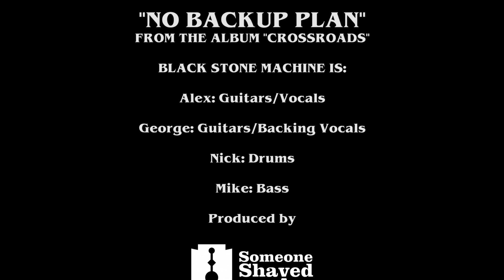Black Stone Machine - No Backup Plan (Official Video)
''No Backup Plan'' taken from the album ''Crossroads''
Black Stone Machine are hailing from Athens, Greece! A fantastic blend of metal, blues,
country and southern rock has been delivered to you.
While the members of the band have been current or ex members of some of the
finest Greek metal scene’s acts such as CRYSTAL WINDS, HELLFIRE B.C.,GRND_0, DAKRYA,
TIDAL DREAMS, BUILDING CHAOS among others, it’s time to present their brand new
brainchild.
Recorded at Feedback Sound Studios
Sound Engineering and Mixing by Dimitris Tsakmakis (Dime ST)
Produced by Someone Shaved My Ass Productions
Composed by Black Stone Machine
Mastering at Sweet Spot Studios
Artwork,Layout by Daniel Goudelis

Or just go ahead and listen

BLACK STONE MACHINE was founded in 2019 by ALEX, NICK and GEORGE. Following
the split of BUILDING CHAOS, ALEX and NICK decided that they wanted to form
another band, merging different influences and creating something heavy. GEORGE
(former guitarist of GRND_0, DAKRYA, HELLFIRE B.C.) and MIKE (bass CRYSTAL WINDS) joined
the band soon enough. The band released their first single on 16 of June 2019
containing two songs: “Black Stone Machine” and “Bounty Hunter”.
The shows that followed their release in cities like Athens, Volos ,Larisa, Berlin were
praised for their energy and the dynamic between heavy and melodic music.
In November of the same year Black Stone Machine entered Feedback Sound Studios
once again and started recording their Debut Album.
After 5 long months of recording ,mixing and mastering their first album is scheduled
to be released in November 2020.
The album contains 12 powerful songs and special guests from various names of the
Greek heavy rock and metal scene.